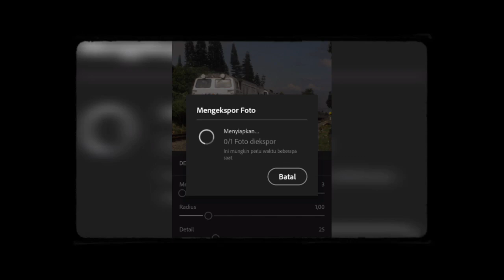Motret70 KA 35 Argo Parahyangan